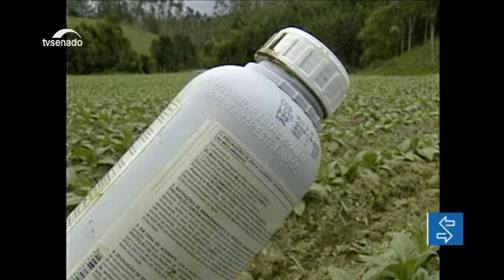Especialistas defendem pena maior para contrabando de agrotóxicos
O contrabando de agrotóxicos foi tema de audiência na Comissão de Agricultura. A pena para esse crime é inferior à do contrabando de outras mercadorias e os prejuízos que ele traz para a indústria nacional é de bilhões de reais.